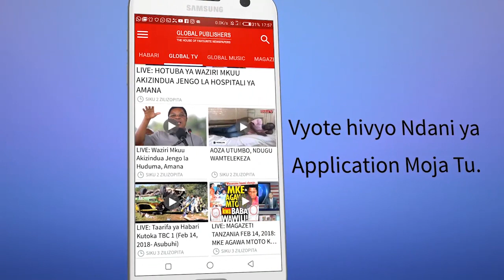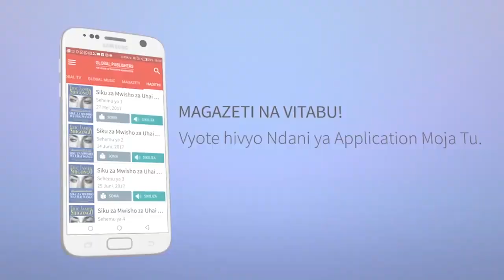MDAU wa Mitindo na Urembo Awakumbuka Watoto Yatima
Mdau wa mitindo ya mavazi na urembo, Salma Kader maarufu kama Salma Collection jana aliwatembelea watoto yatima wa Kituo cha Abubakar Islamic Foundation kilichopo Mingoi Bagamoyo na Sifa Foundation kilichopo Vikawe Bagamoyo mkoani Pwani na kubadilishana nao mawazo.

Salma ambaye alikuwa ameambatana na watoto wake watatu katika ziara hiyo baada ya kubadilishana mawazo na watoto hao na kujionea changamoto zinazowakabili aliwakabidhi msaada wa vitu mbalimbali ikiwemo sabuni, mafuta ya kupakaa na kupikia, unga, sukari, maharage, viungo, mchele, ndizi, chokleti.

Watoto hao baada ya kubadilishana mawazo na kupewa moyo wa kuwa na mafanikio makubwa katika maisha yao walionesha furaha na kumkaribisha tena siku nyingine wakati akiwaaga.

Nao walezi wa vituo hivyo walimshukuru Salma kwa kuwakumbuka watoto hao haswa kipindi hiki cha Mwezi Mtukufu wa Ramadhani.